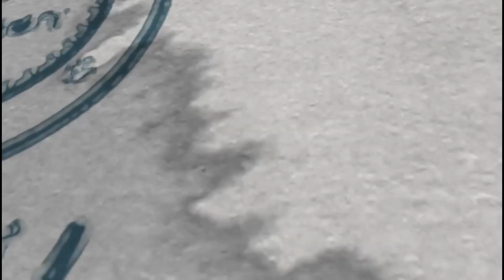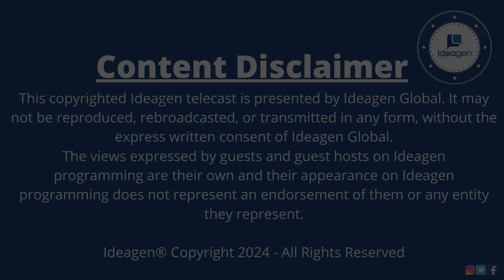HOSA - Future Health Professionals, Washington, DC: 2024 "Future of ... Summit"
Ready to be inspired by future healthcare leaders? Join us at the IdeaGen Future of Global Summit in Washington, DC, as we sit down with JC Ramirez, Molly Kirsch, and Henry from the executive council of DC HOSA. Discover JC's deep familial roots in medicine, learn about Molly's unwavering curiosity and passion for science, and hear Henry's powerful story of how HOSA transformed his life as an immigrant from El Salvador. This episode promises to highlight the mission of HOSA in empowering the next generation of healthcare professionals through skill development and meaningful networking opportunities.

In our second segment, we underscore the importance of supporting students in the District of Columbia and the greater DMV area to achieve healthcare equity and accessibility. The DC State HOSA Advisor calls on the community to get involved by providing financial support, internships, and partnerships for local leadership retreats. Tune in to understand how leveraging community expertise can enhance educational experiences, reduce disparities, and prepare students to make a tangible impact on healthcare accessibility and equity. This episode is packed with inspiration, opportunities, and a collective commitment to a brighter future in global health.